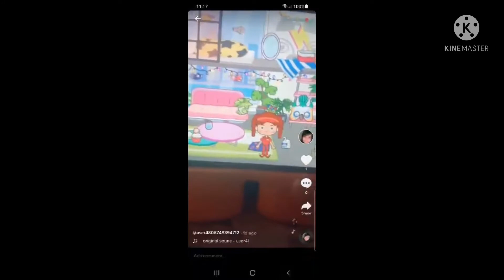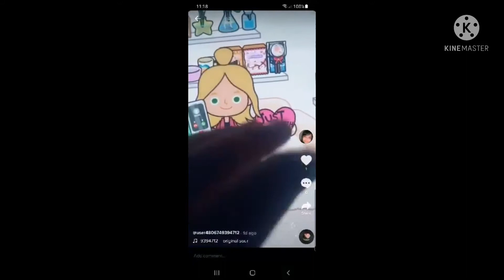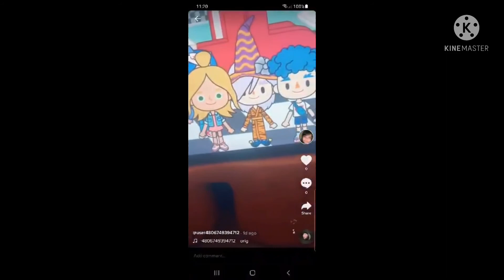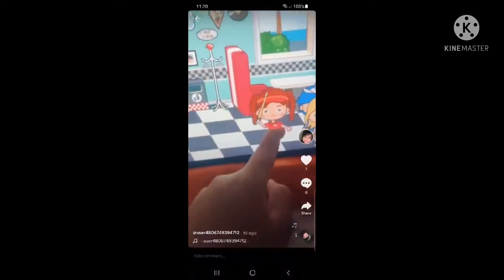TOCA Life Vacation 2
Cello’s Story telling Time